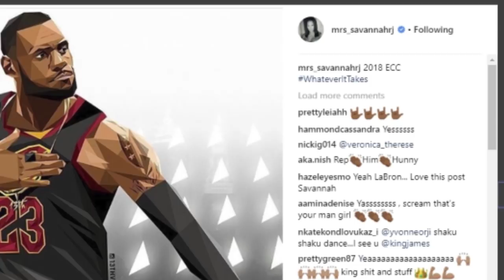Savannah James Is LIT After Her Husband Beats Celtics In Game 7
► Savannah James Is LIT After Her Husband Beats Celtics In Game 7. Cavaliers @ Celtics game 7 postgame reaction.